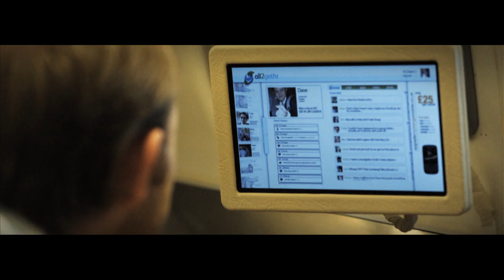PANIC BUTTON Trailer 1 FINAL